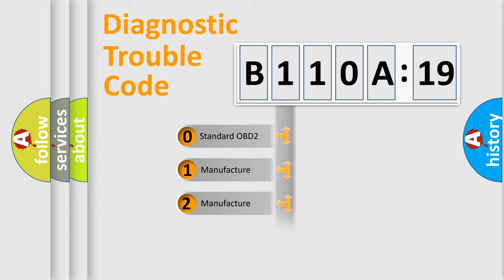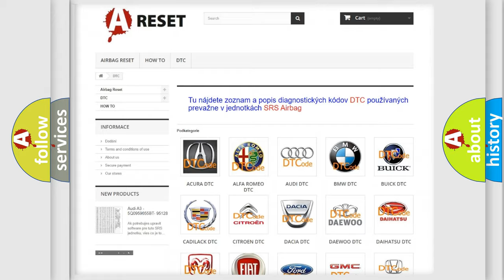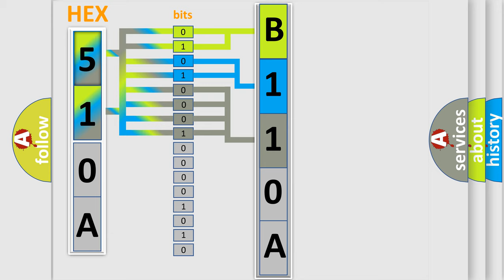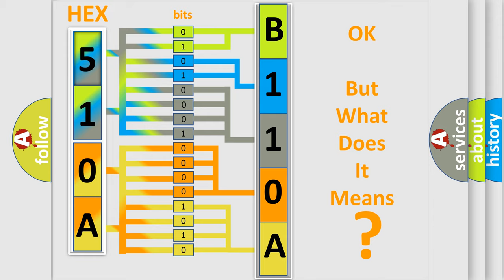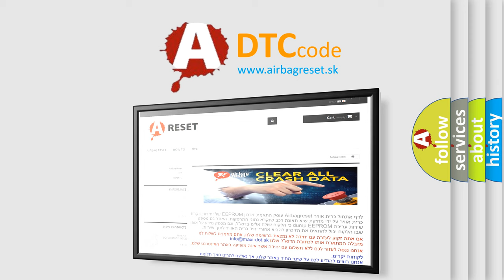DTC Fiat B110A-19 Short Explanation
Contents:
0:21 Basic DTC analysis according to OBD2 protocol standard.
1:48 Insight into programming
2:58 A diagnostically understandable description of the Diagnostic Trouble Code
3:05 Basic error definition

Make:
FIAT
Code:
B110A-19
Definition:
Combined Rear Right Light 2-Circuit Current Above Threshold
Description:
When the Body Control Module (BCM) detects greater than expected current draw on the Right Stop Lamp Driver circuit.